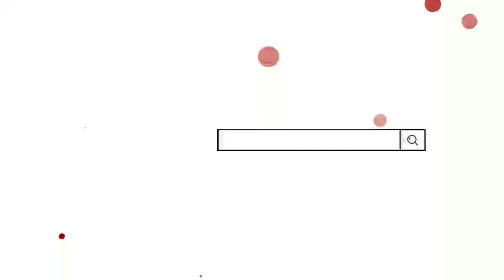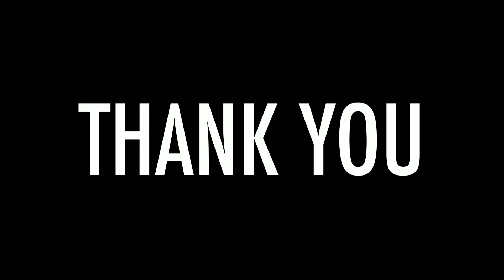Qoriah Aceh Jaya Lantunan Al Qur'an Bersuara Merdu dan Adem Banget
Lantunan Al Qur'an Qoriah Aceh jaya bersuara merdu di dalam rangka Hut aceh jaya yang ke-20 tahun 2022 Di taman memorial Tsunami kabupaten Aceh jaya.